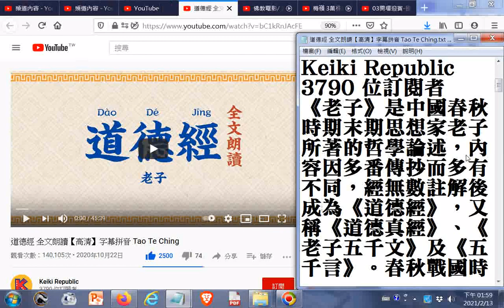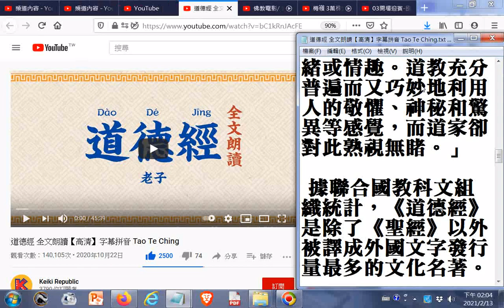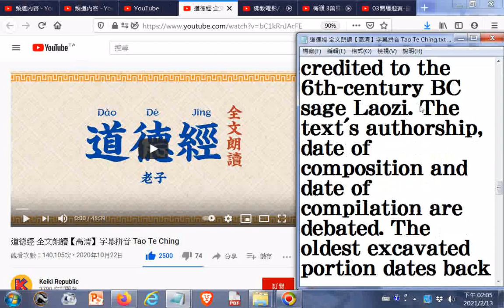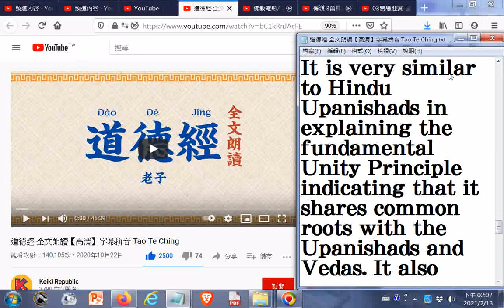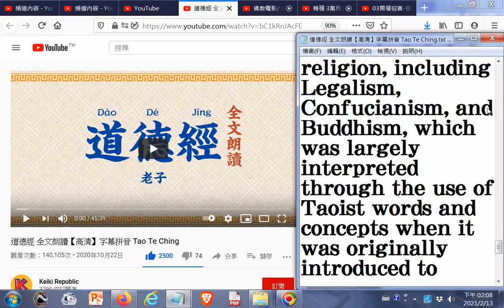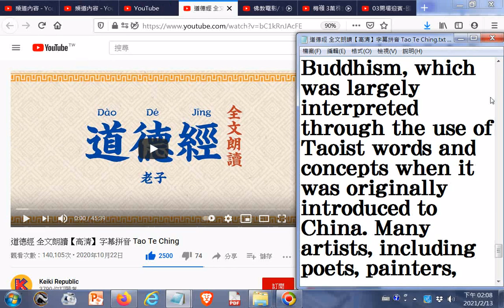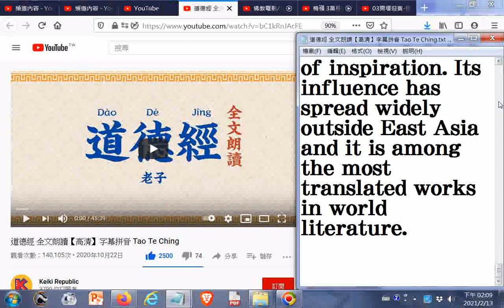道德經 全文朗讀【高清】字幕拼音 Tao Te Ching 20210213點閱 +網址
閩南語讀經影片合輯